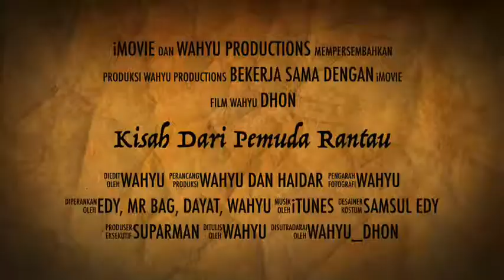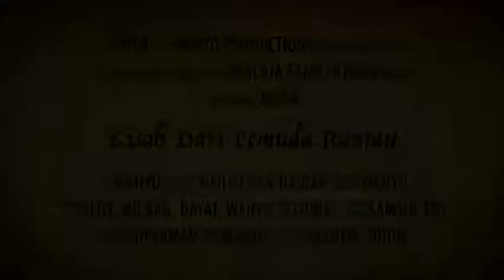Pemuda rantau di tanah Saudi Arabia, semoga berkah.